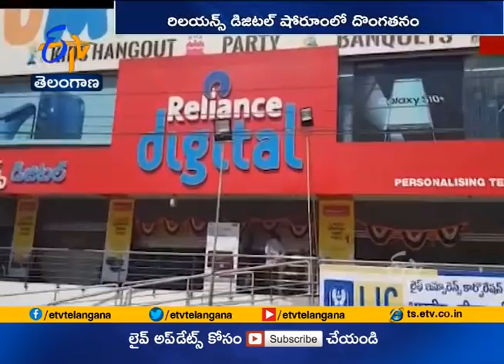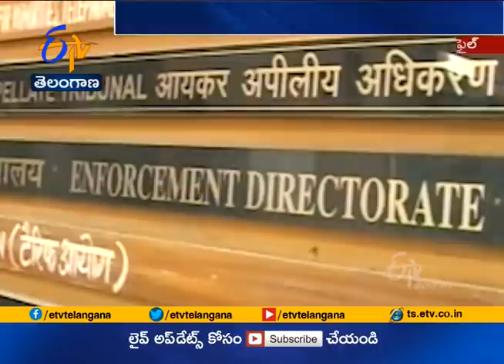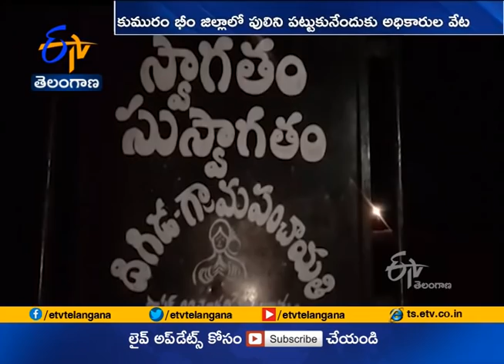Ghantaravam 7 PM | Full Bulletin | 14th November 2020 | ETV Telangana | ETV Win